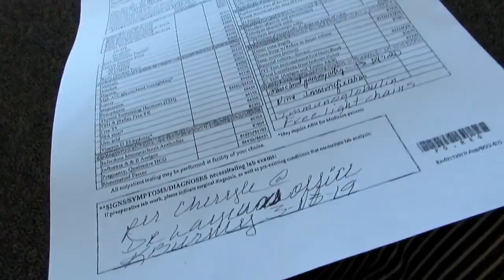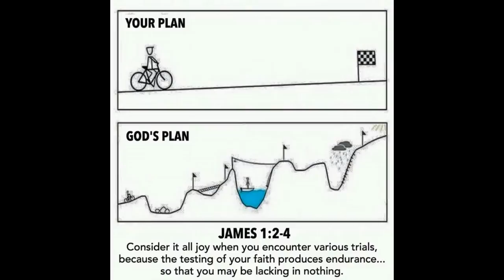Starry Vlog: LOOKING FOR ANSWERS!